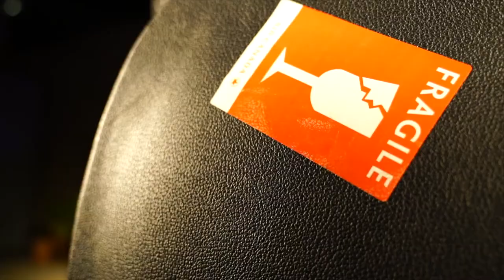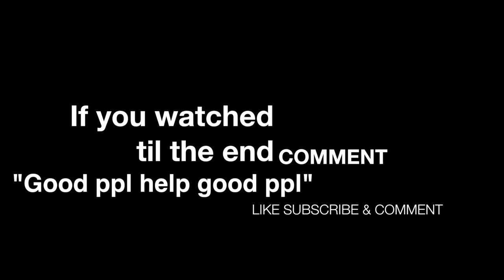Vlog 33: Marc E Bassy & Daniel Caesar